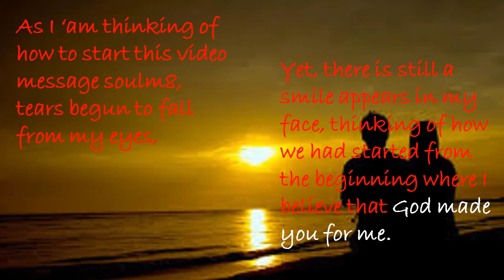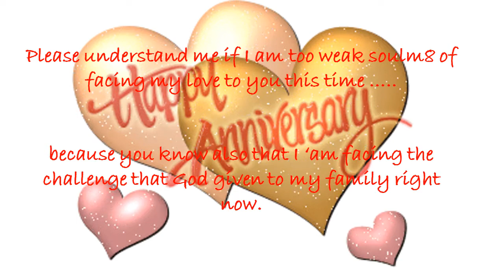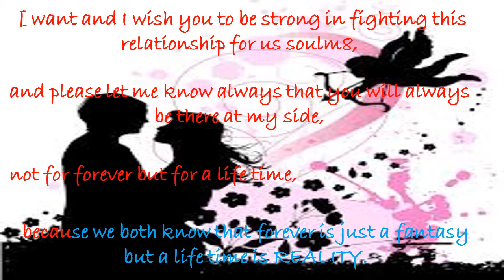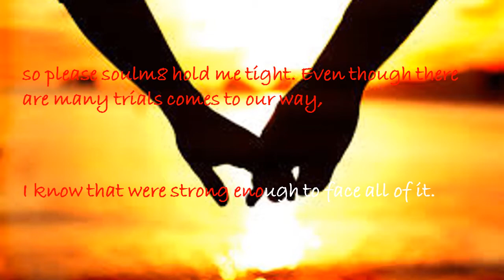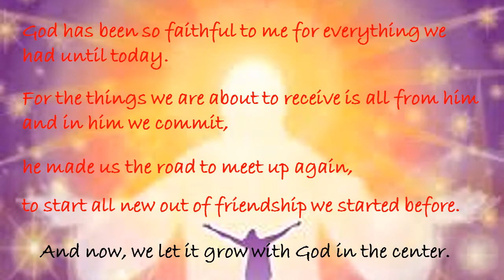Happy Anniversary (video message)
for my one and only soulmate.